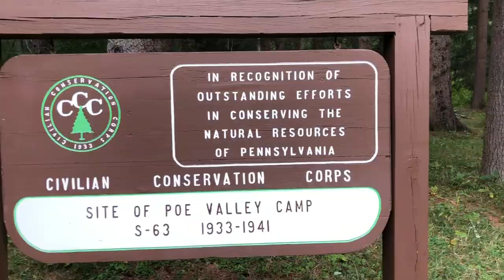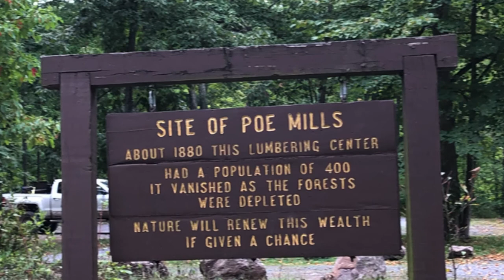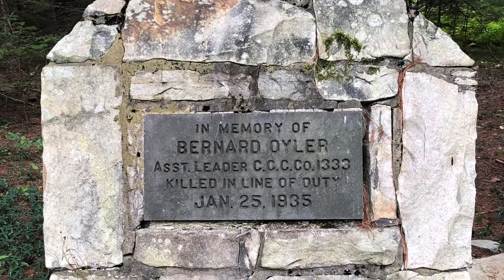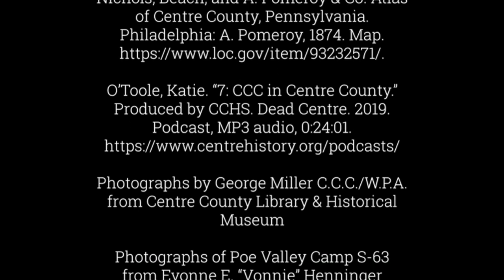Poe Paddy Adventure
An adventure into the history of the Civilian Conservation Corps (CCC) at Poe Valley and Poe Paddy State Parks.